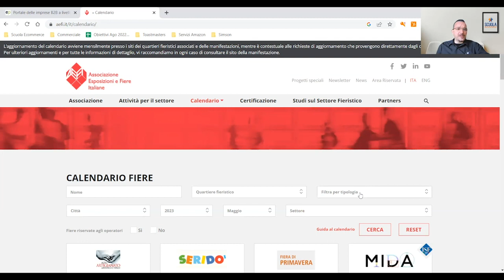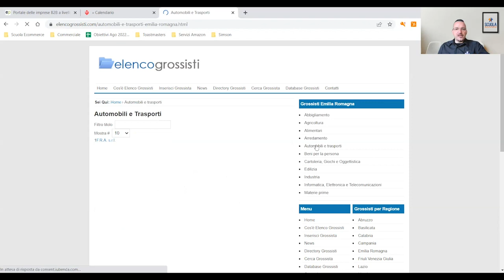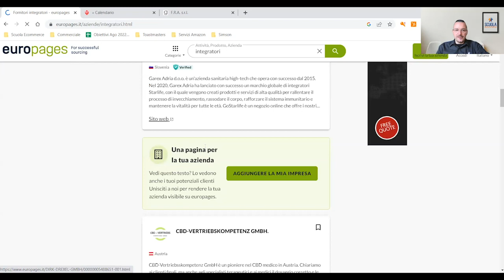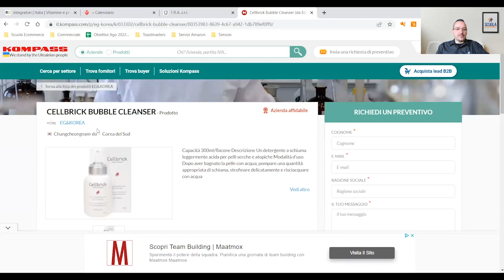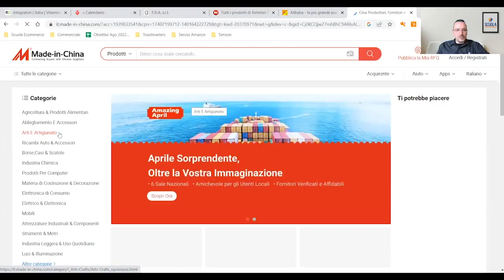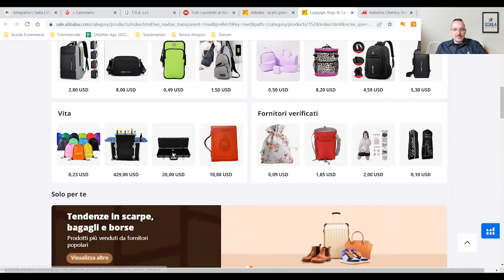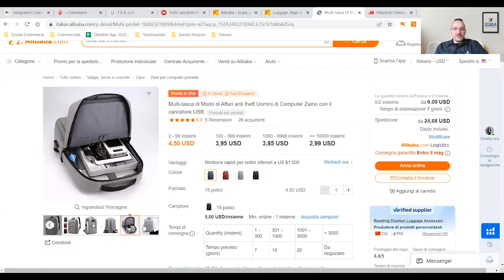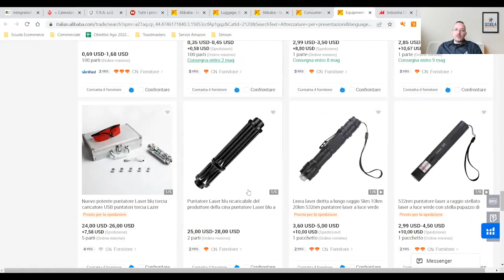Come trovare FORNITORI per AMAZON FBA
In questo video ti spiego Come trovare FORNITORI per AMAZON FBA

Nella vendita su Amazon e su Ecommerce la ricerca del fornitore è molto importante: ne esistono diversi che ci permettono di trovare prodotti in Cina, in Europa e in Italia

📚HAI GIA’ LETTO I NOSTRI MANUALI?

Ottieni GRATIS il libro "Vendere su Amazon dalla A alla Z"

Ordina GRATIS il libro “Amazon Account Manager dalla A alla Z”

🌟CONTENUTO DEL VIDEO:

00:00 Introduzione
00:37 Come cercare un fornitore
06:36 Ricerca fornitori per retail
08:40 Retail in B2B
11:11 Sourcing nel mercato cinese
16:36 Piattaforme alternative
17:40 Consigli utili
19:30 Conclusioni